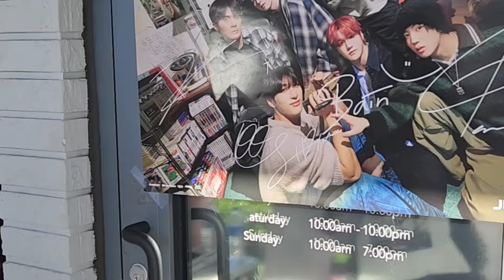JUST B FAN MEET in MIAMI | QnA SESSION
QnA session of @JUSTB_Official Fan Meet that took place in KPOP KASTLE